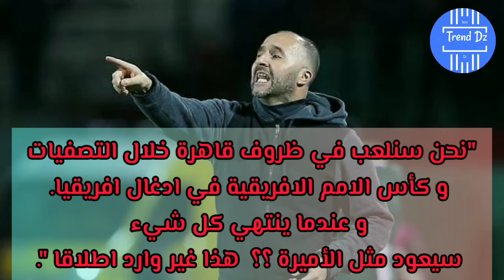تصريحات جمال بلماضي ضد اندي ديلور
اطلق مدرب المنخب الوطني الجزائري لكرة القدم جمال بلماضي تصريحات نارية ضد اللاعب الدولي اندي ديلور على امواج اذاعة RMC الفرنسية، بعد طلب الاخير من بلماضي اعفائه من اللعب في المنتخب لمدة عام لكي يتفرغ لمستقبله مع ناديه الجديد نيس الفرنسي، شاهد التصريحات المدوية لجمال في هذا الفيديو!.